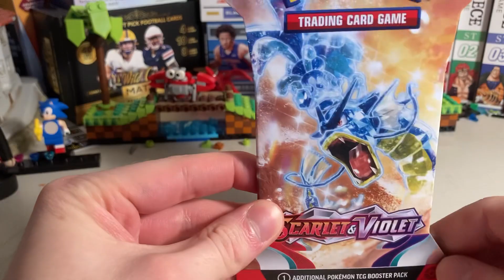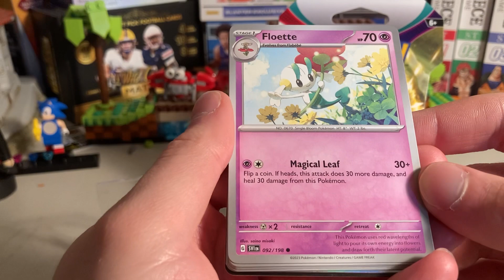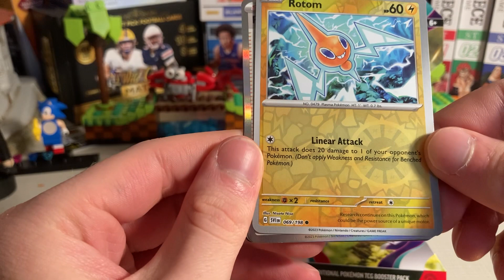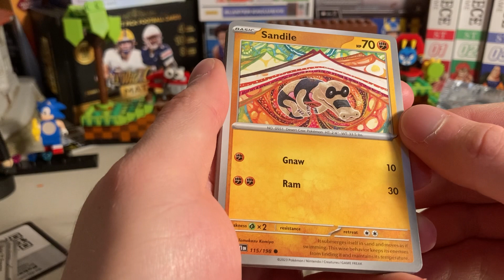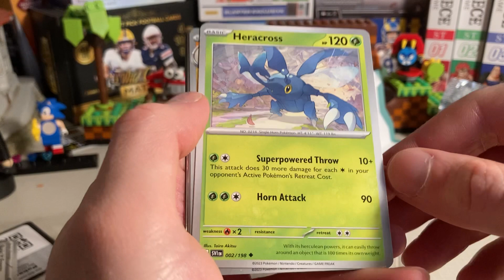Pokémon Scarlet and Violet Sleeved Booster pack Opening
Ripping into some packs, looking for Pokémon -ex !